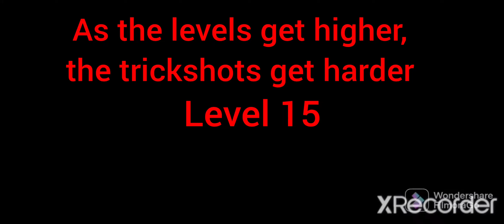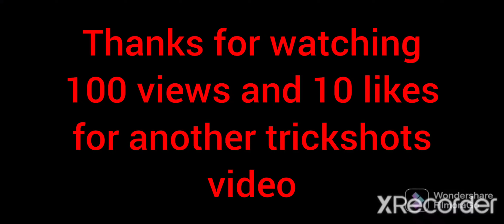Level 1 to Level 100 Trickshots in Roblox Bedwars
Here are the list of trickshots done in the vid:

0:00 Level 0, Wood Sword Kill
0:03 Introduction
0:09 Level 1, Bow from 5 blocks
0:16 Level 5, Jade hammer and bow in mid air
0:24 Level 10, 5 consecutive bow shots while target ballooning
0:45 Level 15, Cannon launch spear throw (To the back)
0:51 Level 20, Cannon launch spear throw (To the front)
0:59 Level 25, 2 bow shots across the map
1:08 Level 30, Grapple clutch while bowing in midair
1:17 Level 35, Block clutch and spear toss at same time
1:24 Level 40, 360° across the map snipe shot
1:32 Level 45, Moving target across the map snipe
1:39 Level 50, Grapple hook and snipe when mid air shot
1:47 Level 55, Dash, Void and Jade onto target and shoot it in mid air
2:02 Level 60, 3 consecutive spear throw before exit zipline
2:22 Level 65, Build with void blocks and through 3 1 block holes snipe shot
2:28 Level 70, Voidy's Ghost Block Clutch and snipe shot
2:46 Level 75, 3 consecutive spear throw on ballooning target
2:58 Level 80, Telepearl and Spear throw from 50 blocks
3:05 Level 85, Gumdrop bounce pad, across the map snipe shot
3:12 Level 90, Grapple onto ballooning target and snipe him when mid air before landing safely on ground
3:19 Level 95, Stun grenade shot then snipe before target stops moving
3:25 Level 100, 360°, gumdrop bounce pad, across the map snipe shot.
3:47 Like and Subscribe :D

This video is deeply inspired by That's Amazing.